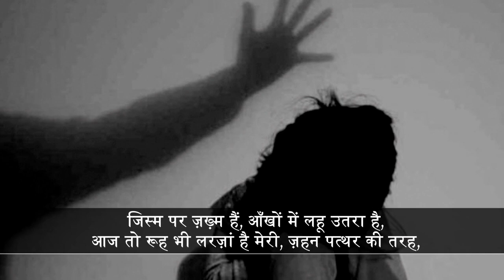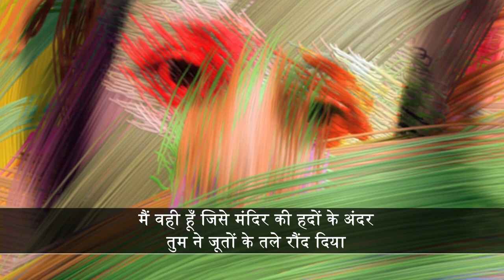Zakhm - Gauhar Raza | Poetry | SARI DUNIA